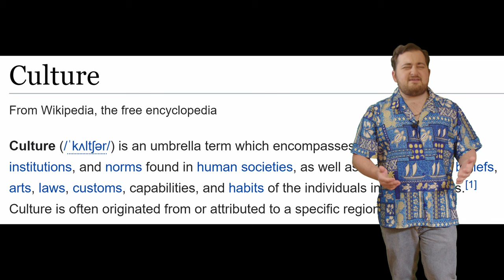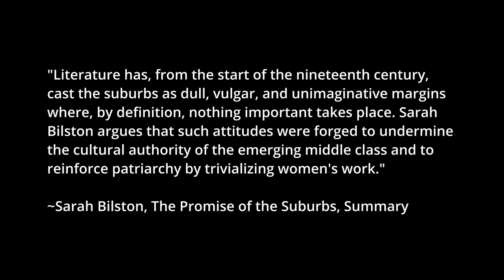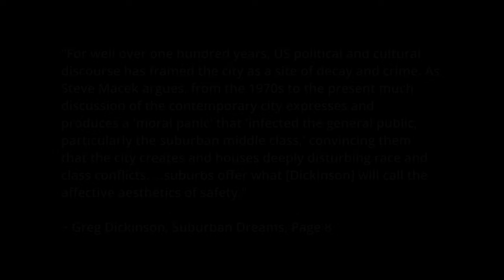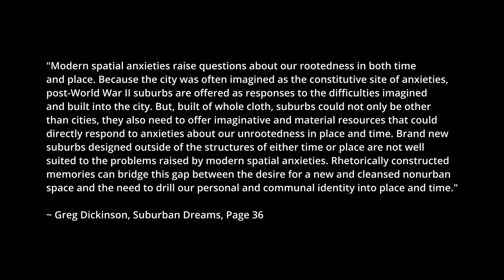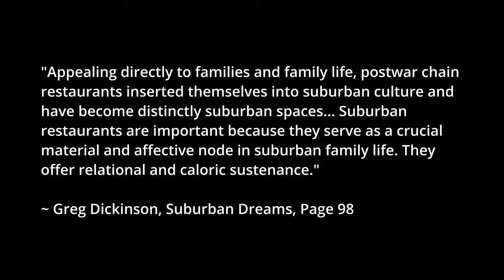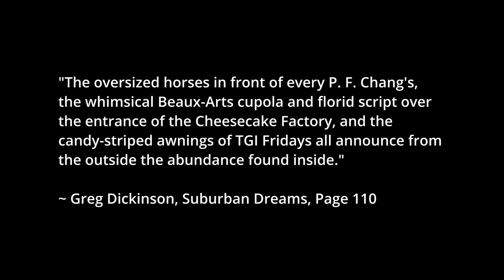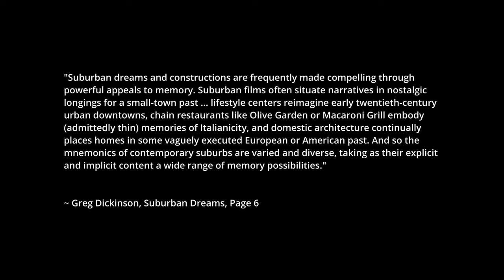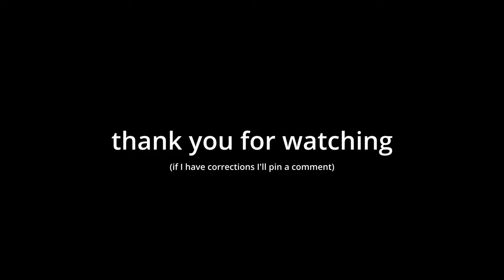Why is Bahama Breeze? - American Suburban Restaurants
Bahama Breeze, Olive Garden, Applebee's, Longhorn Steakhouse, Romano's Macaroni Grill... they all share this quality of being uniquely suburban. But why? Why do these places exist? And why am I so interested in them? In this video, I'll answer one of these questions.

Written, Directed, and Edited by Tucker
Shot on location by Taylor

Chapters:
00:00 - Intro
01:40 - What This Video Isn't
02:53 - What Is Culture?
04:53 - What is Suburban Culture?
07:56 - What are the Suburbs For?
12:02 - Why is Bahama Breeze?
20:40 - Conclusion

Suburban Dreams: Imagining and Building the Good Life (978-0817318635)
The Suburban You: Reports from the Home Front (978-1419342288)
Building Suburbia: Green Fields and Urban Growth, 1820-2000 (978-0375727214)
The Promose of the Suburbs (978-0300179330)

Some of the work herein is licensed by Creative Commons from the following authors:

The authors do not endorse this work. The link to the specific flavor of Creative Commons each uses are in each page.